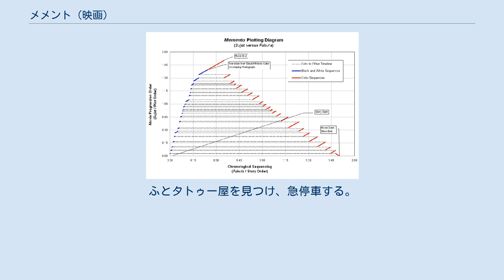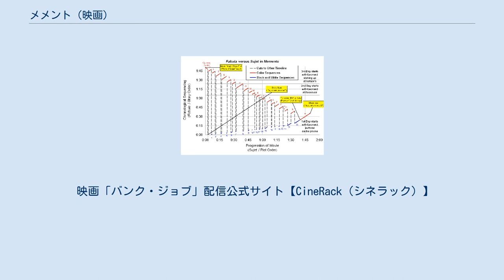メメント (映画)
サミット・エンターテインメントの作品
クリストファー・ノーランの監督映画
『メメント』（原題：Memento）は、2000年に公開されたアメリカ映画。
クリストファー・ノーラン監督作品で出世作であり代表作の一つ。
監督の弟であるジョナサン・ノーランが書いた短編『Memento Mori』が元になっている。
ストーリーを終わりから始まりへ、時系列を逆向きに映し出していくという形式を取りながら、妻を殺した犯人を追う男性を描く。
 その革新的な内容が口コミで広がり、封切り時に11館だった上映劇場が500館以上に拡大し、10週目にして全米チャート8位にランクインした。
また、アカデミー賞において脚本賞、編集賞にノミネートされるなど、興行的にも批評的にも高く評価された。
 また、2017年には2000年代の映画としては4作品目(劇映画としては初)となるアメリカ国立フィルム登録簿に追加された。
 本作品は、分割されたシークエンスが本来の出来事とは逆の順（新しい出来事順）から映し出されていく形式となっている。
これにより観客は状況が把握できず、記憶の長続きしない主人公レナードと同じ視点から物語を見ることができる。
また各シークエンス間には、より過去の出来事であることを表す「白黒のシークエンス」が短く挿入され、そこでは主に過去の回想を通して主人公の特殊な境遇が説明される。
ただしこの白黒のシークエンスは、通常の時系列順（古い出来事順）に映される。
物語はカラーのシークエンスと白黒のシークエンスが交互に映されていくことになる。
物語開始時点では両シークエンス間には時間的に隔たりがあるので一見繋がりを持たないように見えるが、物語が進むにつれ同じ時間軸上にあることが次第に明らかとなり、最終的に両シークエンスは連続した一つのシークエンスとして結合する。
以下、便宜上「白黒のシークエンス」と「カラーのシークエンス」を分けて書き、内容は作品内で映される順番に書く。
なお、本来の出来事の発生順に物語を知ろうとすれば、まず「白黒のシークエンス」を順に読み、次に「カラーのシークエンス」を終わりから段落ごとに遡って読めば良い。
 モーテルの一室で目覚める主人公レナード。
彼はどのくらい自分がそこに滞在しているのかも分からない。
左手にある「サミーを忘れるな」という一文をはじめ、彼の全身にはあちこちに文字のタトゥーが刻まれている。
それらは「妻を強姦し殺害した犯人を見つけ復讐を果たせ」という過去の自分が残したメッセージや、その犯人に関する「事実」と第された手がかりである。
過去、彼は妻とともに強盗に襲われ、頭部に損傷を受けて以来、新しい記憶を数分以上保つことができない前向性健忘症を患ってしまったのだ。
彼はタトゥーの他、出会った人物や場所をポラロイドカメラで撮影し、そこにメモを書き添えたりすることで記憶の代替とし、過去の自分との連続性を何とか保ちながら、警察が追わない犯人「ジョン・G」を独力で探し出そうと、探偵のような暮らしを送っていた。
 レナードは、電話相手の協力者と思しきの人物に、自分の症状の説明代わりに「サミー」についての話を始める。
サミーとは昔、彼が保険調査員の仕事をしていた時に担当した顧客で、現在のレナードと同様、交通事故の後遺症により記憶能力を失ってしまっていた。
しかしレナードがそうであるように、糖尿病の妻にインスリン注射を打つなど、事故以前に学習したことは問題なくできた。
こうした記憶障害は稀に発生するのだが、詳しい検査の結果、サミーには条件反射による学習も発生しなかったため、心因性と診断され保険金は下りなかった。
「俺はサミーとは違う。感覚（条件反射）で覚えることができる」と語るレナード。
 『メメント』の構成イメージ。
隔たれた「白黒のシーン」と「カラーのシーン」を交互に映しながら進行し（図上部）、最後に両者が結合して終わる（図下部）。
 サミーを懸命に支えつつも疲弊しきった妻は、ある日、最後の望みを託し賭けにでた。
自分の命を危機的状況に晒せば、土壇場で記憶力を回復するかもしれないと考え、短時間に繰り返しインスリン注射を夫に頼んだのだ。
だが思いは届かず、サミーは言われるままに致死量を超える注射を打ち、妻は死ぬ。
 『メメント』のタイム...